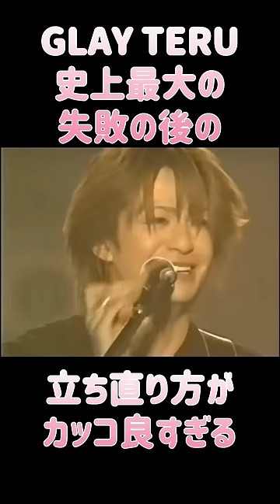GLAY TERU 史上最大の失敗よあとの立ち直り方がカッコ良すぎる